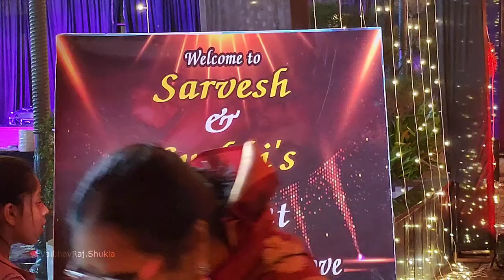Sarvesh ki Shadi | Wedding vlog | Vaibhav Raj Shukla | Haldi | Engagement | शादी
About:

Vaibhav Raj Shukla is a public figure, with many feathers in his cap. He gained popularity as the anchor for Rajyasabha Television's flagship program Vishesh. He is a journalist, a voice over artist and an actor.

He believes in constantly evolving and improving, to be your best self, and live your best life.